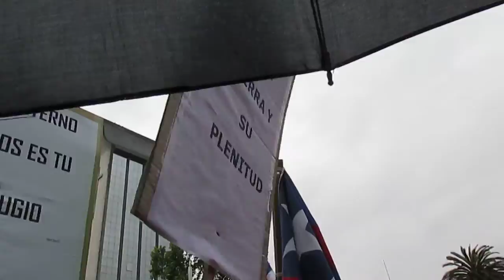Marcha x Jesús - 2016 - Temuco - Parte 6